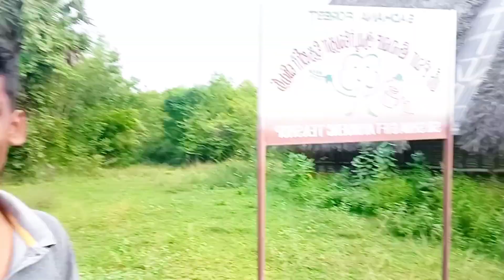WORST VIDEO IN YOUTUBE (Vlog at Sadhana Forest)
We know these video was very worst but, we don't know what to do to say you all our Channel was alive so we maded these Worst vlog to make our channel alive don't worry guys#leo
          "PEI VIDEOS CAME SOON "
keep supported to us to make our channel big